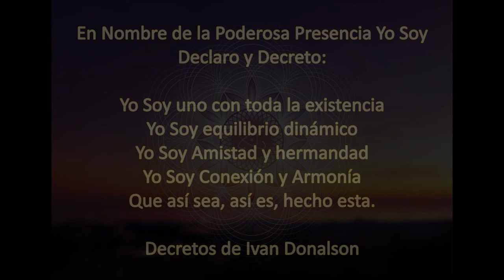EL DECRETO DEL DÍA - PODEROSAS AFIRMACIONES PARA TRANSFORMAR TU VIDA - 1 DE ABRIL 2024